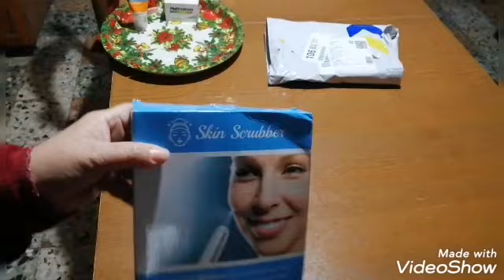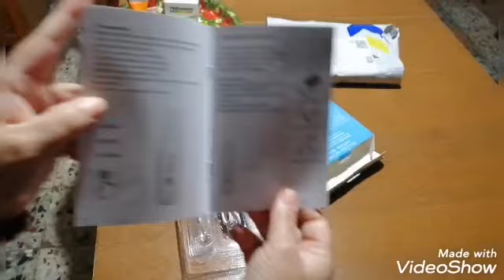طريقة التخلص من البقع